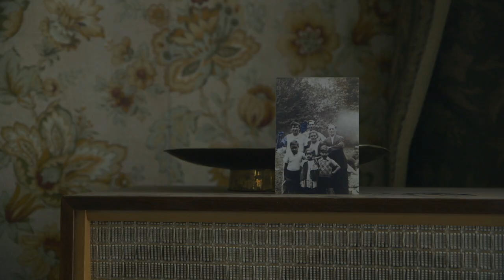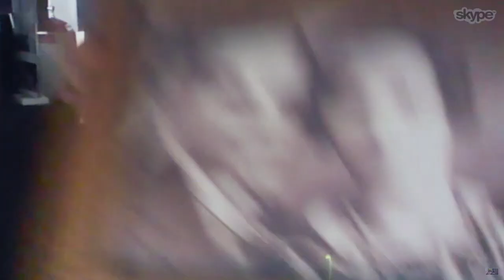Les Enfants du 209 rue Saint-Maur, Paris Xe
RUTH ZYLBERMAN
Écrit par Ruth Zylberman, avec François Prodromidès
France vf 2017 coul 1 h 43
Première diffusion : Arte, 5/6/2018

Ruth Zylberman a choisi au hasard un immeuble dont elle ne savait rien. Pendant plusieurs années, elle a enquêté pour retrouver les anciens locataires du 209, rue Saint-Maur, et reconstituer l’histoire de cette petite communauté humaine pendant l’Occupation. Elle les a retrouvés à Paris, en banlieue, en province, à Melbourne, New York et Tel Aviv. Elle les a filmés, ainsi que les pierres et les habitants de l’immeuble aujourd’hui, pour saisir les traces d’une intimité brisée.

Pyrénées d’Or, Festival des créations télévisuelles de Luchon 2018
Mention spéciale, Fipa 2018

Forum des images
Dimanche 10 Novembre / 11 H 30
Salle 300